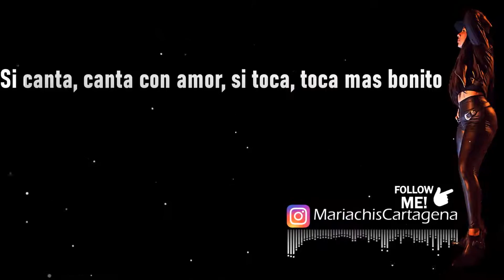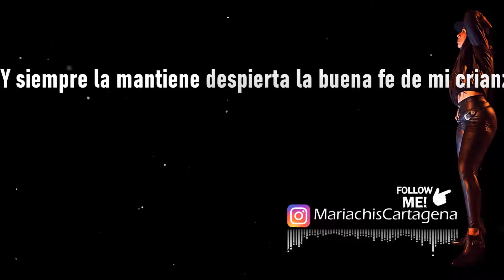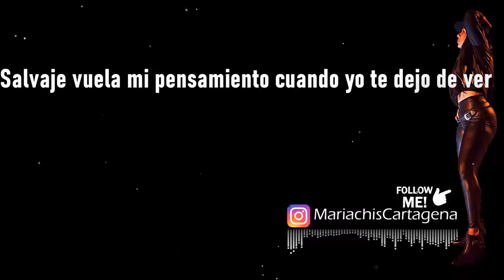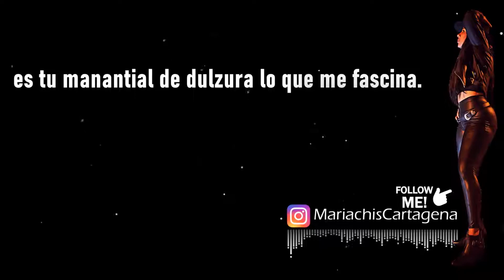Binomio de Oro - Mi Favorita (Karaoke)